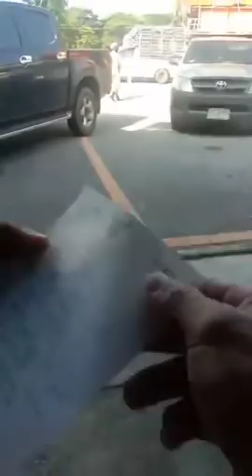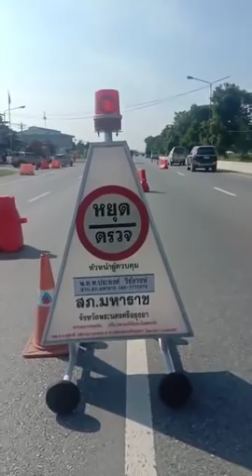ด่านสภ.มหาราช | Aphichat Kaewlod : คลิป